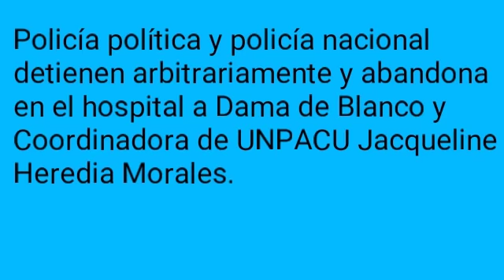Policía política y policía nacional detienen arbitrariamente a Jacquelin Heredia Morales con sus hij